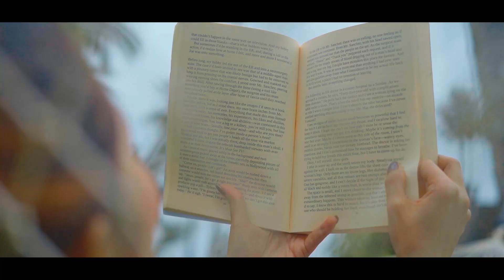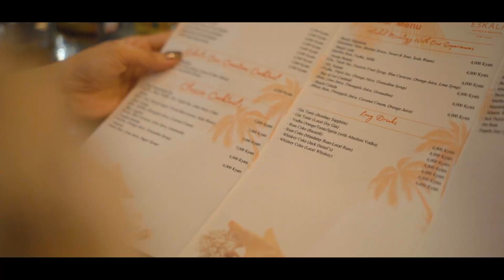Hotel Inspection Vlog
Hotel Eskala အတွက် မကြာသေးခင်က ရိုက်ထားတဲ့ Inspection Vlog ကိုမျှဝေပေးလိုက်ပါတယ်။

During my stay I did hotel inspection at Eskala Hotel and love to share its information for you and this is the 1st episode of hotel inspection series in my channels.